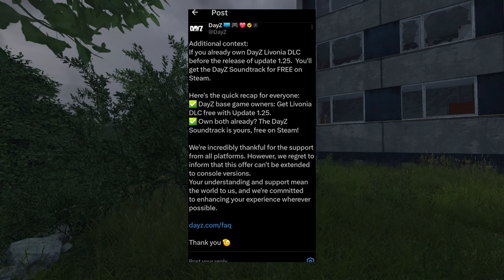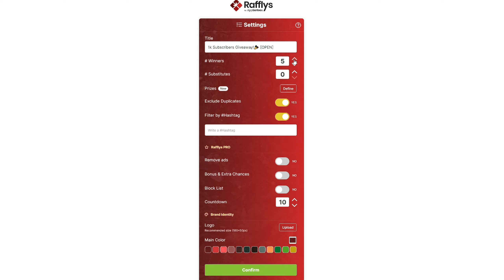Solo Survival on Livonia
*Watch in 1440p quality* Solo Survival on Livonia. Join me today as we take Livonia head on from an Official Server. A great map with a stunning landscape, Liviona sure has enough to offer, but can you survive?

0:00 Intro
0:18 Adventure